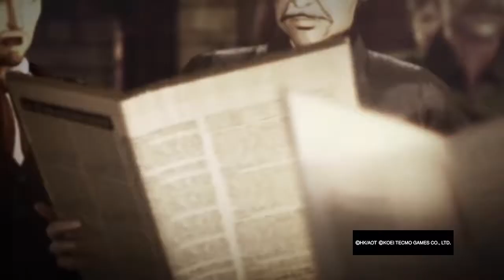Eran got his a%@ kicked [attack on titan]